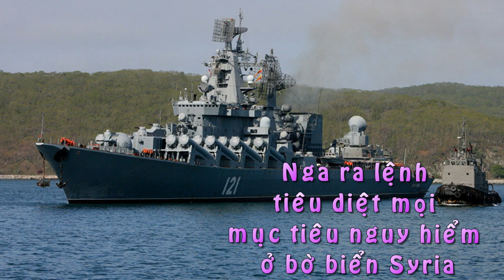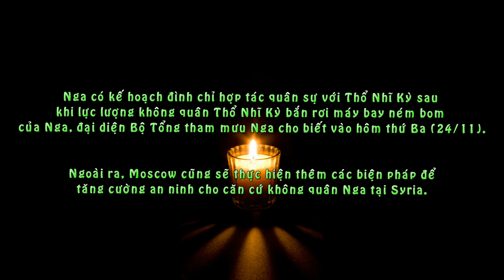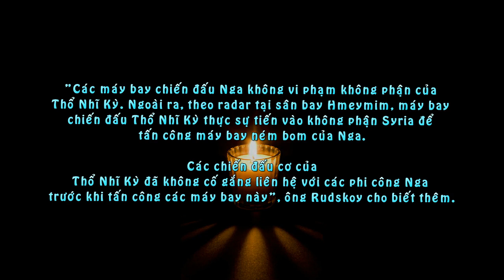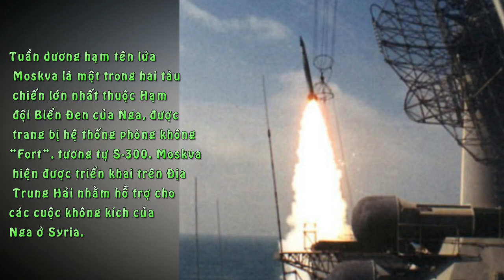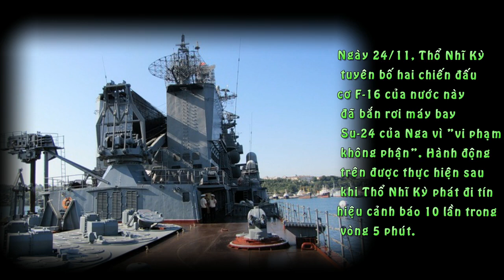Nga Ra Lệnh Tiêu Diệt Mọi Mục Tiêu Nguy Hiểm Ở Bờ Biển Syria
Nga có kế hoạch điều tàu tuần dương Moskva tới bờ biển Syria để bảo vệ căn cứ không quân đóng tại đây sau vụ việc Thổ Nhĩ Kỳ bắn rơi một chiến đấu cơ Nga.

Nga có kế hoạch đình chỉ hợp tác quân sự với Thổ Nhĩ Kỳ sau khi lực lượng không quân Thổ Nhĩ Kỳ bắn rơi máy bay ném bom của Nga, đại diện Bộ Tổng tham mưu Nga cho biết vào hôm thứ Ba (24/11). Ngoài ra, Moscow cũng sẽ thực hiện thêm các biện pháp để tăng cường an ninh cho căn cứ không quân Nga tại Syria.

Sergey Rudskoy, một quan chức cấp cao của Bộ Tổng tham mưu Nga, lên án việc một chiến đấu cơ của Thổ Nhĩ Kỳ tấn công vào các máy bay ném bom của Nga trong không phận Syria đã "vi phạm nghiêm trọng luật pháp quốc tế". Ông Sergey Rudskoy nhấn mạnh rằng Su-24 bị bắn rơi trên lãnh thổ Syria.

"Các máy bay chiến đấu Nga không vi phạm không phận của Thổ Nhĩ Kỳ. Ngoài ra, theo radar tại sân bay Hmeymim, máy bay chiến đấu Thổ Nhĩ Kỳ thực sự tiến vào không phận Syria để tấn công máy bay ném bom của Nga. Các chiến đấu cơ của Thổ Nhĩ Kỳ đã không cố gắng liên hệ với các phi công Nga trước khi tấn công các máy bay này", ông Rudskoy cho biết thêm.

Moscow sẽ điều động tuần dương hạm tên lửa dẫn đường Moskva tới khu vực bờ biển gần Latakia, Syria. "Chúng tôi cảnh báo rằng mọi mục tiêu có mối đe dọa tiềm năng sẽ bị tiêu diệt", Trung tướng Sergey Rudskoy nói trong cuộc họp báo.

Tuần dương hạm tên lửa Moskva là một trong hai tàu chiến lớn nhất thuộc Hạm đội Biển Đen của Nga, được trang bị hệ thống phòng không "Fort", tương tự S-300. Moskva hiện được triển khai trên Địa Trung Hải nhằm hỗ trợ cho các cuộc không kích của Nga ở Syria.

Ngày 24/11, Thổ Nhĩ Kỳ  tuyên bố hai chiến đấu cơ F-16 của nước này đã bắn rơi máy bay Su-24 của Nga vì "vi phạm không phận". Hành động trên được thực hiện sau khi Thổ Nhĩ Kỳ phát đi tín hiệu cảnh báo 10 lần trong vòng 5 phút.

Tuy nhiên, Nga lại khẳng định chiến đấu cơ của họ không đi vào không phận Thổ Nhĩ Kỳ. Tổng thống Nga Vladimir Putin khẳng định vụ việc sẽ gây ảnh hưởng nghiêm trọng tới mối quan hệ giữa Moscow và Ankara.

Trong một cuộc họp tại Washington, Tổng thống Mỹ Barack Obama và người đồng cấp Pháp Francois Hollande đã kêu gọi Nga và Thổ Nhĩ Kỳ tránh leo thang hơn nữa. Một phát ngôn viên của quân đội Mỹ nói rằng việc Thổ Nhĩ Kỳ bắn rơi máy bay Nga sẽ không ảnh hưởng đến chiến dịch do Mỹ đứng đầu ở Syria, mà vẫn sẽ tiếp tục "theo kế hoạch".